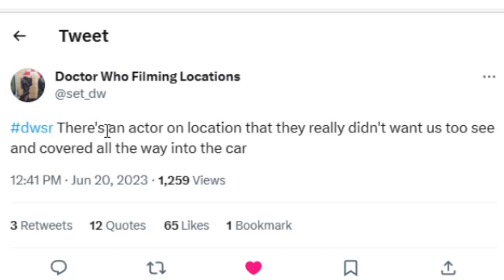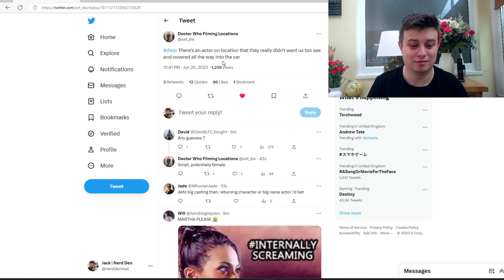Freema Agyeman Spotted Filming Series 14 Finale?! - Martha Return?! | Doctor Who Series 14 Theory